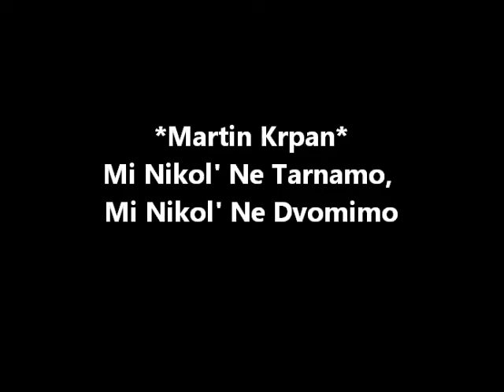Martin Krpan - Mi Nikol' ne tarnamo, Mi nikol' ne Dvomimo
Ne slike, ne besedilo in glasbe si ne lastim, vse pravice gredo skupini Martin Krpan!

Glasba, besedilo - Martin Krpan

Martin Krpan je slovenska glasbena skupina, delujoča med leti 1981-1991, komad je iz albuma Od višine se zvrti, (1986)

Video je bil naložen. ker nikjer nisem našel tega komada.

Besedilo:

Sigurni vase in v svoje avte
se poženemo v sobotno noč.
S sabo vozimo vse tisto, kar je naše,
kar nam daje moč!
Ledrna dekleta, ledrna dekleta !

Sigurni vase in v ravne ceste
vozimo z zaprtimi očmi.
Ko vozimo, ne gledamo
in ni stvari, ki nas boli.

Mi nikol' ne tarnamo, mi nikol' ne dvomimo,
nas dekleta ljubijo!

Sigurni vase in v svoje ženske
jim zaupamo,
ko jim slučajno kikle z ledra
čez kolena zdrsnejo.

nas dekleta ljubijo!